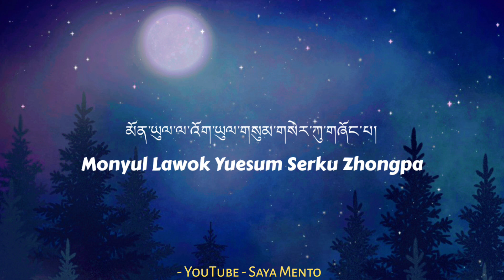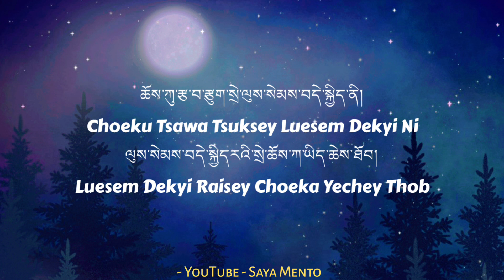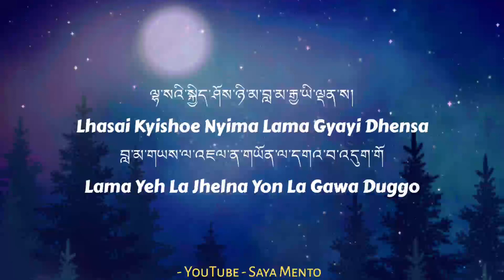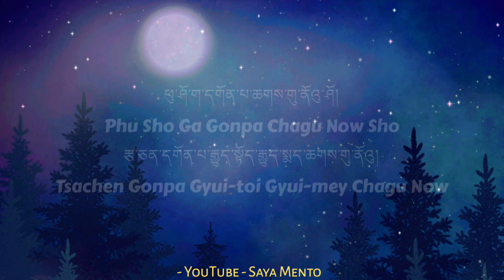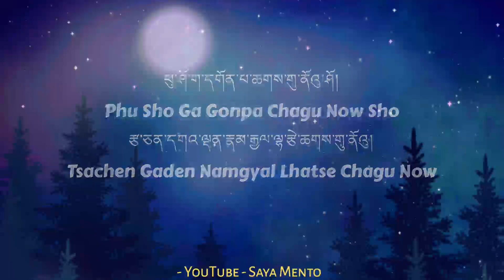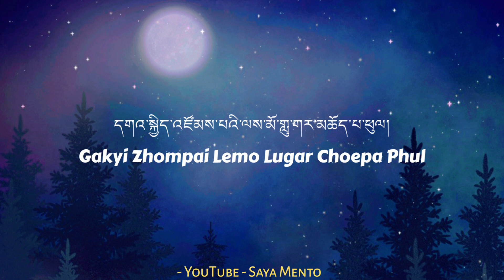New Monpa Song 2023 By Lama Dhondup | Monyul Lawok Yulsum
LYRICS

མོན་ཡུལ་ལ་འོག་ཡུལ་གསུམ་གསེར་ཀུ་གཞོང་པ།
Monyul Lawok Yuesum Serku Zhongpa

གསེར་ཀུ་གཞོང་པ་ནེང་ང་ཆོས་ཀུ་རྩ་བ།
Serku Zhongpa Nenga Choeku Tsawa

ཆོས་ཀུ་རྩ་བ་རྩུག་སྲེ་ལུས་སེམས་བདེ་སྐྱིད་ནི།
Choeku Tsawa Tsuksey Luesem Dekyi Ni
ལུས་སེམས་བདེ་སྐྱིདརའི་སྲེ་ཆོས་ཀ་ཡིད་ཆེས་ཐོབ།
Luesem Dekyi Raisey Choeka Yechey Thob

ཕུ་ཤོ་ག་དགོན་པ་ཆགས་གུ་ནོའུ་ཤོ།
Phu Sho Ga Gonpa Chagu Now Sho
རྩ་ཅན་དགོན་པ་སེ་འབྲས་དགའ་གསུམ་ཆགས་གུ་ནོའུ།
Tsachen Gonpa Se Dre Ga Sum Chagu Now

ལྷ་སའི་སྐྱིད་ཤོས་ཉི་མ་བླ་མ་རྒྱ་ཡི་ལྡན་ས།
Lhasai Kyishoe Nyima Lama Gyayi Dhensa
བླ་མ་གཡས་ལ་འཇལ་ན་གཡོན་ལ་དགའ་བ་འདུག་གོ
Lama Yeh La Jhelna Yon La Gawa Duggo

བླ་མ་གཡས་ལ་འཇལ་ན་གཡོན་ལ་སྐྱིད་པོ་འདུག་གོ
Lama Yeh La Jhelna Yon La Kyipo Duggo

ཕུ་ཤོ་ག་དགོན་པ་ཆགས་གུ་ནོའུ་ཤོ།
རྩ་ཅན་དགོན་པ་རྒྱུད་སྟོད་རྒྱུད་སྨད་ཆགས་གུ་ནོའུ།
Tsachen Gonpa Gyui-toi Gyui-mey Chagu Now

ལྷ་སའི་སྐྱིད་ཤོས་ཉི་མ་དགེ་སློང་རྒྱ་ཡི་ལྡན་ས།
Lhasai Kyishoe Nyima Gelong Gyayi Dhensa
དགེ་སློང་གཡས་ལ་འཇལ་ན་གཡོན་ལ་དགའ་བ་འདུག་གོ
Gelong Yeh La Jhalna Yon La Gawa Duggo

དགེ་སློང་གཡས་ལ་འཇལ་ན་གཡོན་ལ་སྐྱིད་པོ་འདུག་གོ
Gelong Yeh La Jhelna Yon La Kyipo Duggo

ཕུ་ཤོ་ག་དགོན་པ་ཆགས་གུ་ནོའུ་ཤོ།
རྩ་ཅན་དགའ་ལྡན་རྣམ་རྒྱལ་ལྷ་རྩེ་ཆགས་གུ་ནོའུ།
Tsachen Gaden Namgyal Lhatse Chagu Now

ལྷ་སའི་སྐྱིད་ཤོས་ཉི་མ་དཔོན་པོ་རྒྱ་ཡི་ལྡན་ས།
Lha Sey Kyishoe Nyima Ponpo Gyayi Dhensa
དཔོན་པོ་གཡས་ལ་འཇལ་ན་གཡོན་ལ་དགའ་བ་འདུག་གོ
Ponpo Yeh La Jhelna Yon La Gawa Duggo

དཔོན་པོ་གཡས་ལ་འཇལ་ན་གཡོན་ལ་སྐྱིད་པོ་འདུག་གོ
Ponpo Yeh La Jhelna Yon La Kyipo Duggo

དགའ་སྐྱིད་འཛོམས་པའི་ལས་མོ་གླུ་གར་མཆོད་པ་ཕུལ།
Gakyi Zhompai Lemo Lugar Choepa Phul

____________________གཞས་འདི་ཡང་ཡང་ཛོམས་རྒྱུག་བཀྲ་ཤིས་སྨོནལམ་ཤོག།
Shedhi Yang Yang Zhomgyuk Tashi Monlan Shok

monpa song
monpa New Song
New Monpa Song
monpa old song
old monpa song
Monpamusicchennal
song
30 year old song
monpa
monpa dance
monpa new song
monpa new song 2023
monpa party song
monpa song lyrics
monpa song old
monpa song track
monpa love song
new monpa song 2023
tawang monpa song

SAYA MENTO SONG LOVER is a Channel that mainly promote Monpa Song and Monpa Dance, is dedicated towards preserving Culture and here you can also find Monpa Quotes ( འཇིག་རྟེན་ཨ་པག་ཁ་དཔེ། Jigten apak Kha-pe ). KEEP WATCHING 🙏, KEEP SUPPORTING 🙏..

NOTE :
The Video is uploaded for learning and entertainment purposes only.

I hope you guys like this song 💓.